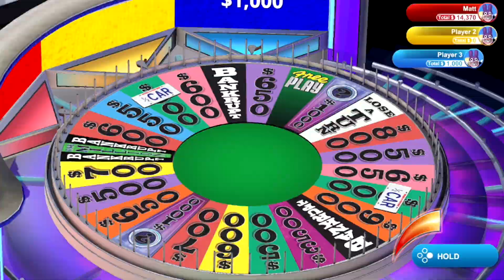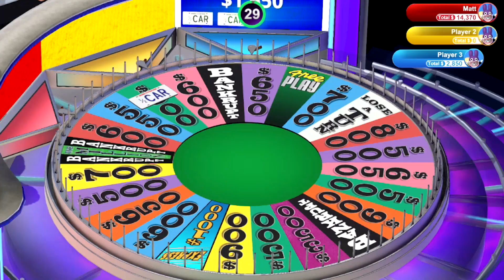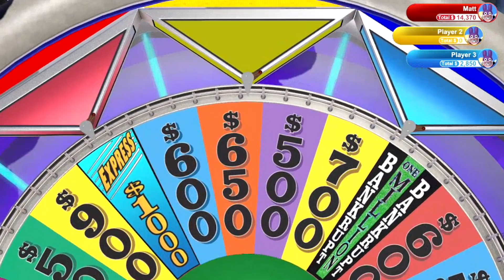ITALIAN RULSH - Wheel of Fortune Game #2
what the hell is italian rulsh?
► Gamers in this episode: Matt, Connor & Dale
Our Discord tags can all be found in our Discord!